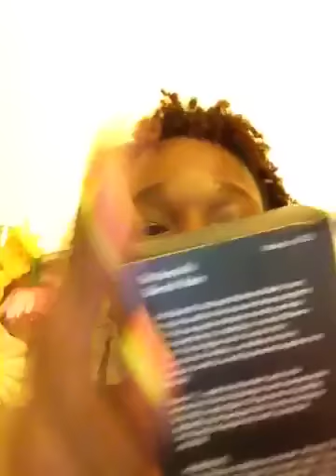BB cream for black skin Sleek and GOSH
Yesss finally ladies of colour we have a BB cream thats will not make us look ashy lmao
As im in the UK the Maybelline BB Cream Shade 140- Deep Sheer tint is not avaible here (MAYBELLINE SORT IT OUT)
i found these in Superdrug
Sleek BB cream £8.99 50ml SPF 15
GOSH BB cream £7.99 30ml SPF 15 (currently £2 off orignal price is £9.99)

watch out for the review to come!!